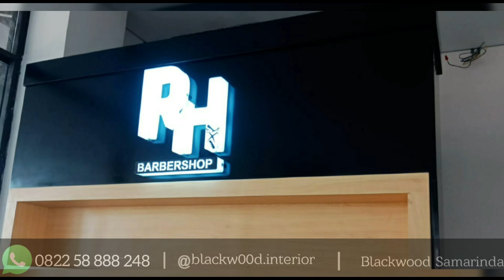project interior barbershop | by blackwood interior 082258888248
project interior RH barbershop di jl. bung tomo - samarinda seberang, kaltim

untuk pemesanan :
blackwood interior

jl.latsitarda. Gg.manunggal 1. no 159 - samarinda, kalimantan timut